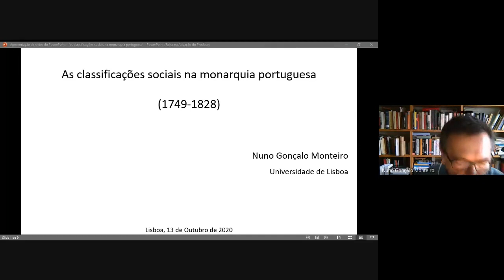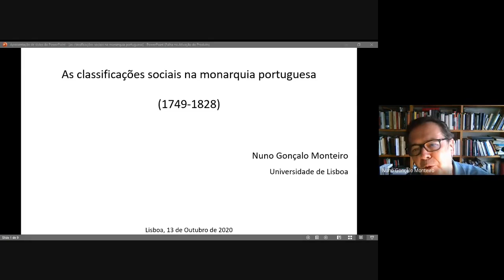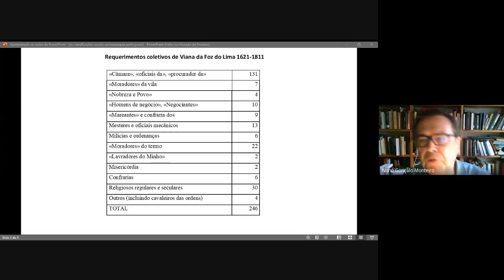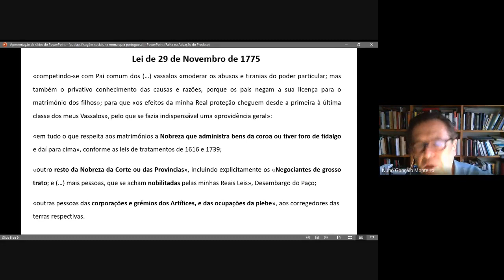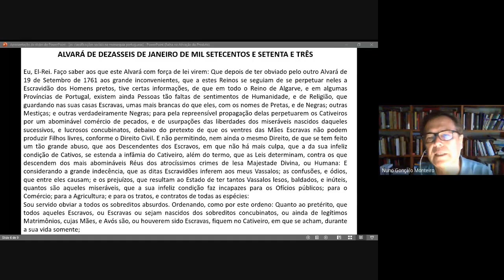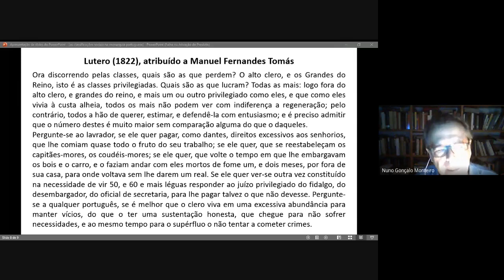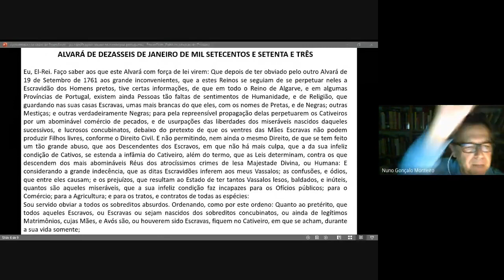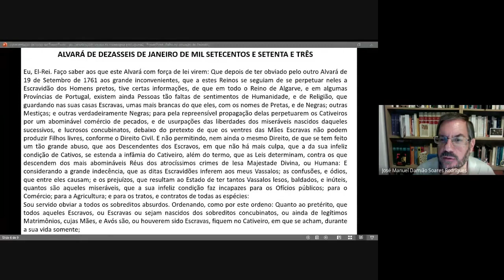Prof. Dr. Nuno Monteiro | II Ciclo Internacional de Palestras On-line: Revoltas no Mundo Atlântico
Palestra intitulada "Identidades: as classificações sociais na monarquia portuguesa (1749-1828)" apresentada pelo Prof. Dr. Nuno Gonçalo Monteiro (Universidade de Lisboa), no dia 13 de outubro de 2020, no II Ciclo Internacional de Palestras On-line: “Revoltas no mundo atlântico: identidades, conflitos e protestos (do século XVIII ao início do século XIX)”, oferecido pelo Centro de História da Universidade de Lisboa, Laboratório Redes de Poder e Relações culturais e o Núcleo de Estudos de História Moderna da Universidade do Estado do Rio do Janeiro, no âmbito de seu acordo de cooperação.

Esta comunicação pretende, em primeiro lugar, apresentar e debater a produção e a apropriação das classificações sociais na monarquia portuguesa entre meados do século XVIII e os primeiros liberalismos. Em seguida, procura cruzar esse tópico com os mais agudos conflitos sociais e políticos que atravessam os contextos reportados. Debater as  categorizações produzidas pelos actores implica refletir sobre a forma como as classificações horizontais se articulavam com as persistentes identidades corporativas num período de importantes transformações políticas e sociais. Ao contrário das formulações mais genéricas e abstratas que ser podem associar à produção legislativa, os usos e os conflitos implicavam a delimitação de múltiplas fronteiras bem concretas e tangíveis.